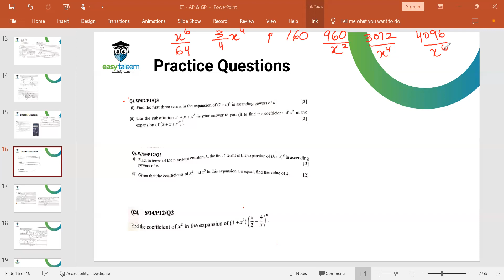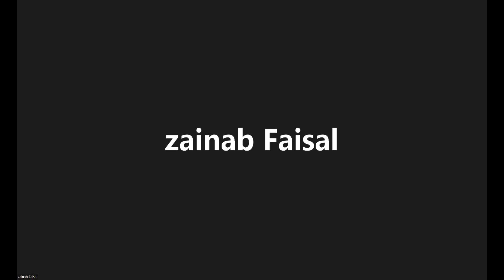AS Mathematics-Lec 6-Binomial Expansion